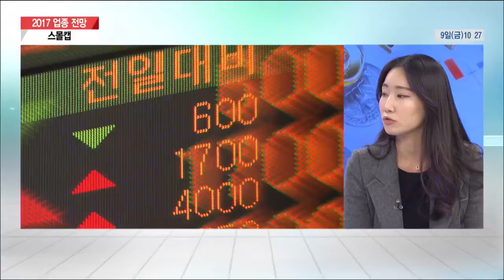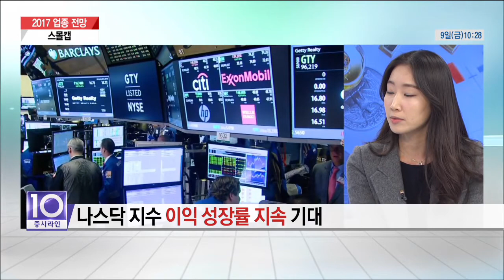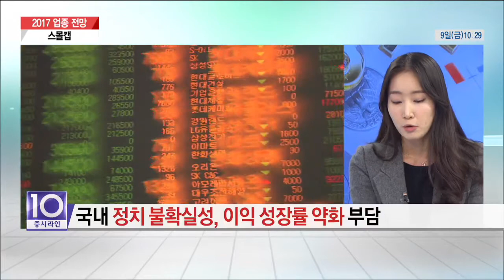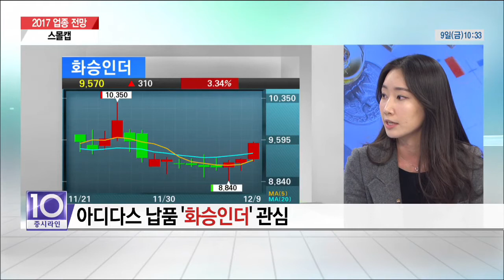[2017 업종 전망] 스몰캡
최주홍 이베스트투자증권 연구원 (2016년 12월 9일)